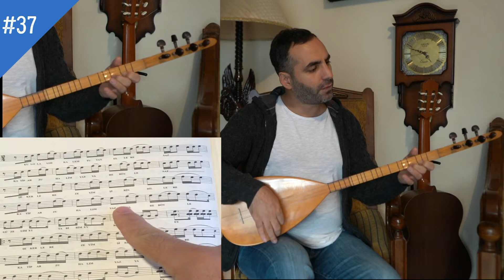Bağlama Dersleri 37 - Kul Olayım Kalem Tutan Ellere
Temel bağlama eğitimi için hazırladığım bu videolar, size notalı bir şekilde bağlama çalmayı, öğretmeyi hedeflemektedir.

Her ders videosunun açıklama bölümünde o ders ile ilgili notalarınızı indirebilirsiniz.

İyi çalışmalar...